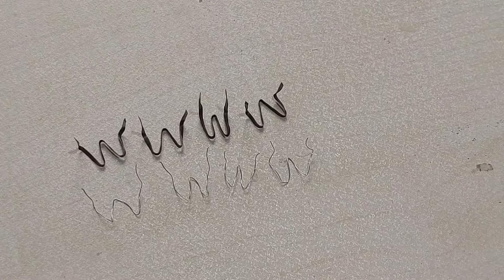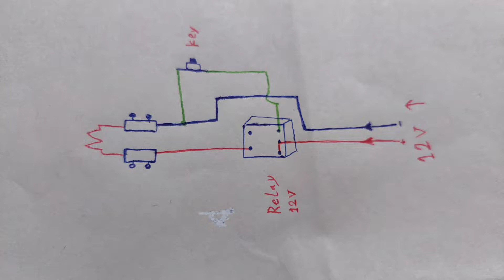how to plastic weld and fix broken or cracked plastic pieces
Easily build a plastic welding machine in your home